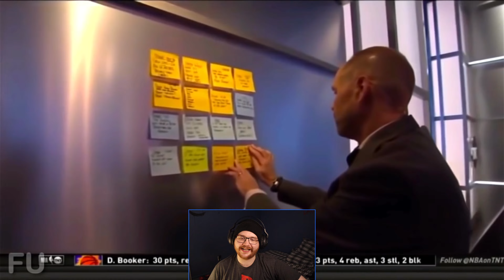Charles Barkley Roasting People Reaction Video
Hey everyone and anyone, this reaction video is another reaction to Charles Barkley. This time it’s all about roasting people. Sir Charles is a treasure that must be protected at all cost!